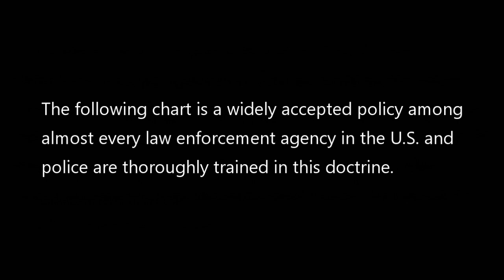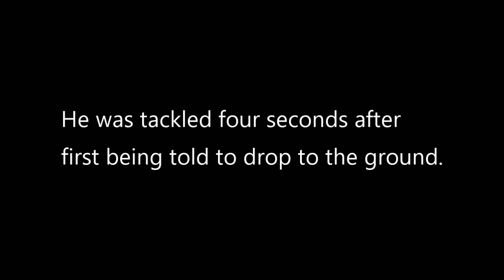FT LAUDERDALE POLICE LIE IN POLICE REPORT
WAS THIS REASONABLE FORCE?
COULD ALTERNATIVE MEANS HAVE BEEN USED TO TAKE THE SUSPECT INTO CUSTODY?
HOW DO YOU FEEL ABOUT THE POLICE LYING IN THE POLICE REPORT?